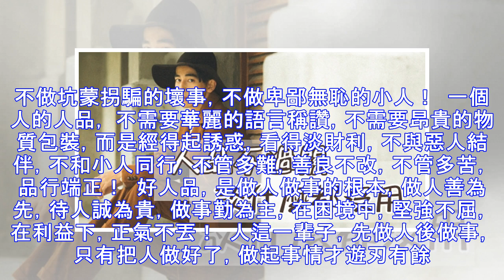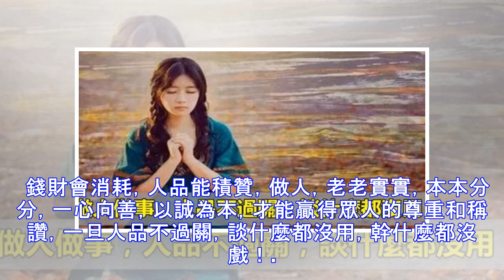人品不過關，談什麼都沒用